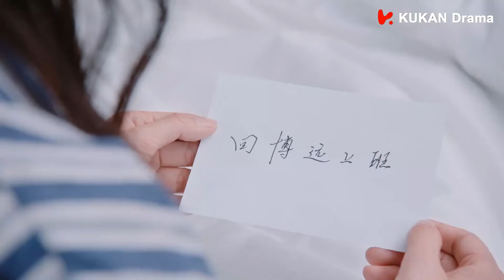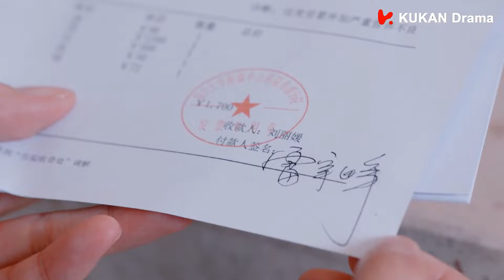【劇場版】EP04：霸道總裁愛上小職員？霸總為了灰姑娘推掉一切工作 | 海上繁花 Tears In Heaven | 竇驍 李沁 張雲龍 | KUKAN Drama